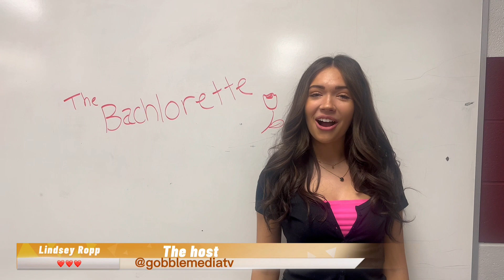Gobble Media (The Bachlorette)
Valentines Video : Enjoy.